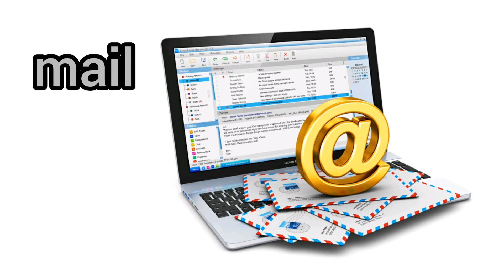How to Pronounce Mail in British English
How to Say Mail in British English

Как произносится почта по-английски

Как произносится корреспонденция на английском языке

mail
почта
корреспонденция

син.  post

Videodictionary English

British accent

Британский акцент

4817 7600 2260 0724 Сбербанк

Channel support -
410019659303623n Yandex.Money